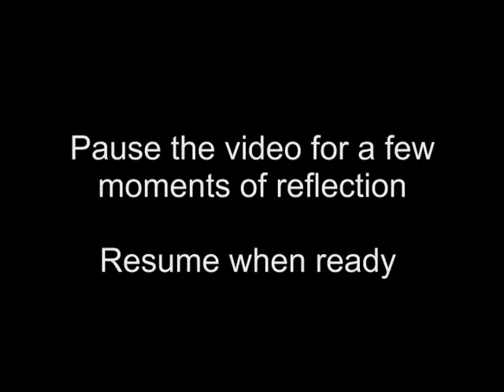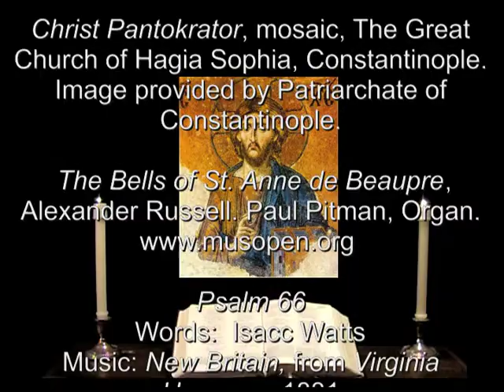5 Sep 2013 Thursday Evening Prayer